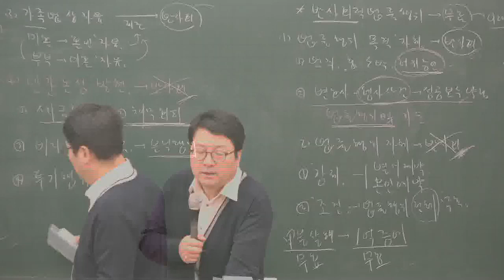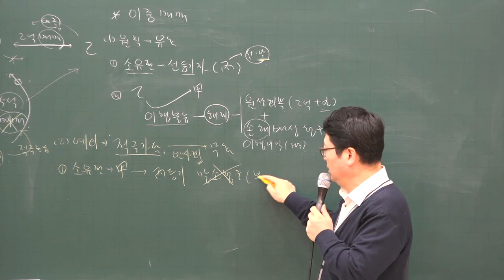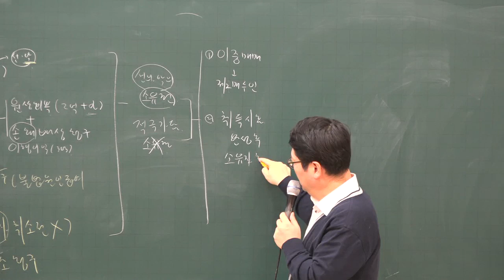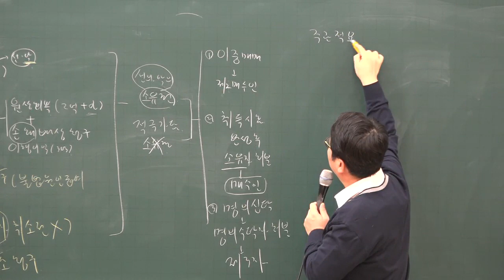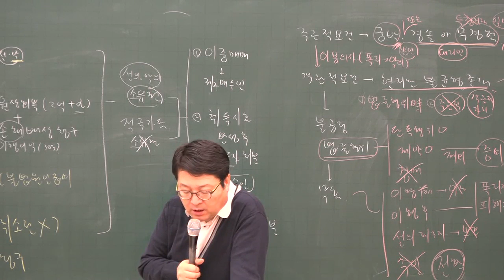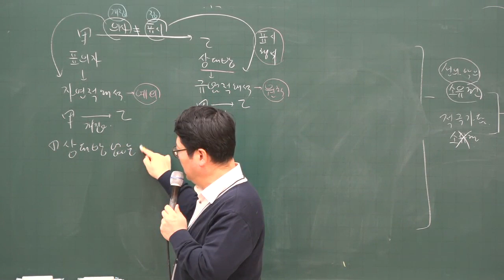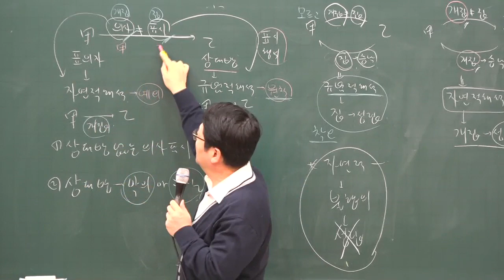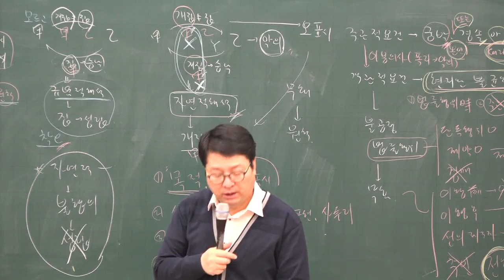[주전무] 2020년 주택관리사 민법 심화과정 이중매매 2-11